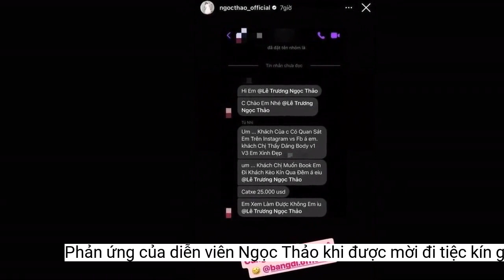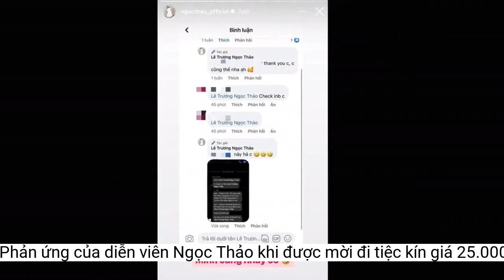Phản ứng của diễn viên Ngọc Thảo khi được mời đi tiệc kín giá 25.000 USD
Được chào mời kèo kín qua đêm, diễn viên Ngọc Thảo sẽ được nhận khoản thù lao đầy ao ước 25.000 USD.Ở thời điểm hiện tại, Ngọc Thảo vẫn chưa hề có động thái về việc sẽ đi đóng phim trong thời gian sắp tới. Thay vào đó, nữ diễn viên thường xuyên tham dự nhiều sự kiện, show thời trang đình đám cùng các nghệ sĩ nổi tiếng. Về cuộc sống đời tư, hiện tại Ngọc Thảo vẫn đang độc thân và khá khép kín, hạn chế chia sẻ về những thông tin liên quan đến bản thân với giới truyền thông.
Mới đây, diễn viên Ngọc Thảo đã có những chia sẻ về lời mời "sô chậu" thu hút sự chú ý. Theo đó, một người đã nhắn tin cho nữ diễn viên với đề nghị: "Khách chị muốn đặt em đi khách kèo kín qua đêm á em yêu, cát-sê 25 nghìn USD. Em xem làm được không em yêu?".
Diễn viên Ngọc Thảo được mời đi tiệc kín qua đêm với giá 25.000 USD
Những tin nhắn gạ gẫm đi khách được chính chủ đăng tải lên trang cá nhân như một cách phản ứng
Khi nhận về tin nhắn này, người đẹp bày tỏ sự "bất lực", gắn thẻ nữ diễn viên Băng Di và nói thêm: "Cùng chung cảnh ngộ". Tuy nhiên, chuyện chưa dừng lại ở đó. Người mời show Ngọc Thảo đã vào trang cá nhân của cô và để lại lời nhắn nữ diễn viên kiểm tra tin nhắn. Đến lúc này, Ngọc Thảo đã chụp màn hình tin nhắn gạ gẫm cô "đi khách" và đăng ngay ở dưới phần bình luận của người này như một cách đáp trả và công khai luôn danh tính người mời cô đi khách.
Bên cạnh thời gian dành cho công việc, nữ diễn viên đặc biệt yêu thích đi du lịch. Những khoảnh khắc "sống ảo" của người đẹp đều nhanh chóng nhận về lượt tương tác "khủng" từ cư dân mạng